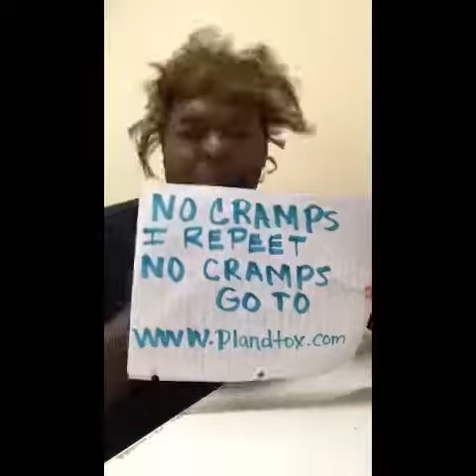They want to know so tell them big bird....